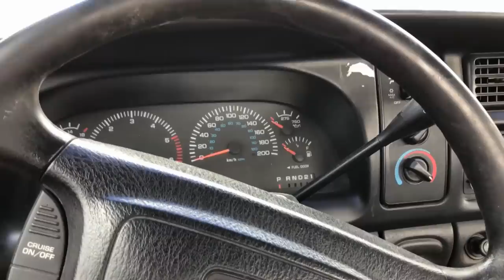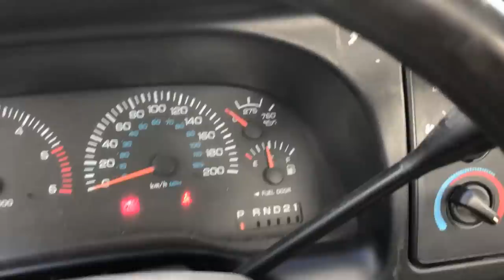Can You Use BULLETS As ENGINE OIL?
The Dodge Durango had a tough life! She was not ready for a 2nd truck jump so we decided to put bullets in the engine oil and hold it wide open! Can't wait to jump some more Dodge Durangos!

Justin - @JustinBueckert25
Brad - @BradMc9
Emily - @E.ms_95
Jason - @RZRJay
Matt - @MattMcguire450
Brett - @BrettHellyer
Kassie - @KassieBoone79
Sean - @HTWshine